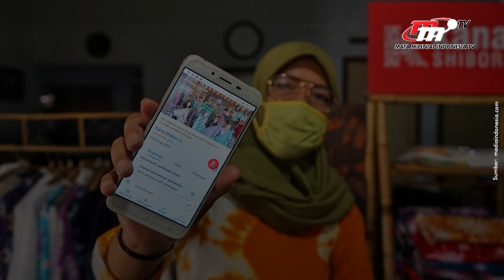Upaya Pemerintah Permudah Pengembangan Usaha Mikro | Flash News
KemenKopUKM Yulius mengatakan, pemerintah melakukan berbagai intervensi kebijakan baik dari sisi hulu (supply) maupun hilir (demand) bagi pelaku usaha mikro.